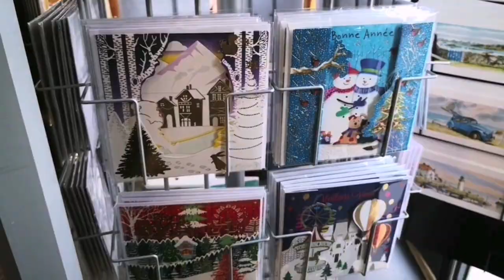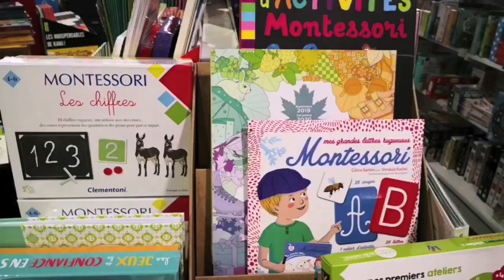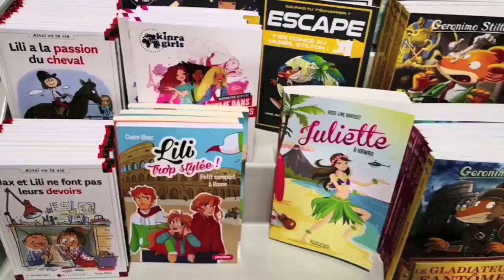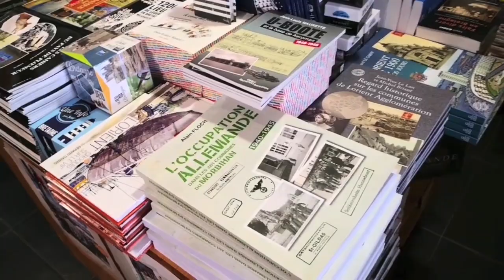Librairie Sillage Noël 2019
Un petit aperçu de ce que vous trouverez à la librairie Sillage à Ploemeur pour ces fêtes de fin d'année avec un large choix de jeux, de BD Jeunesse et Adulte, d'albums Jeunesse, de romans toujours et de beaux livres sans oublier la carterie, les calendriers et plus encore.
Et surtout le conseil d'un libraire indépendant! N'hésitez pas, nous vous guidons pour trouver le cadeau parfaitement approprié.
Joyeuses fêtes !